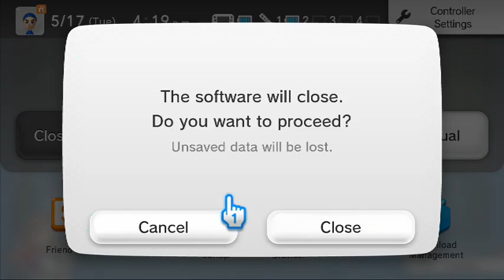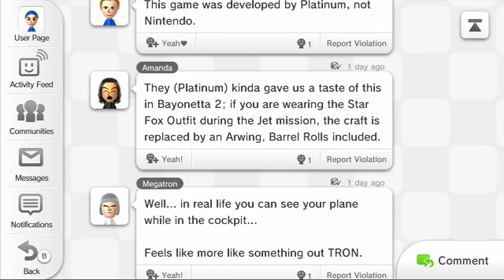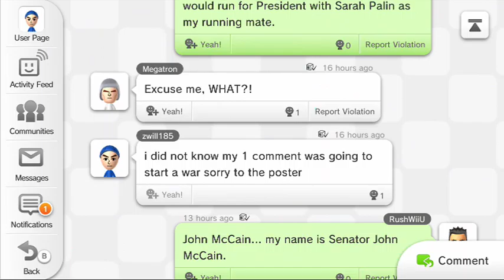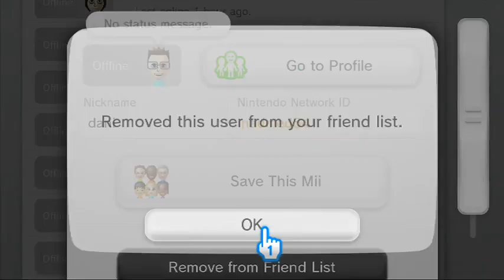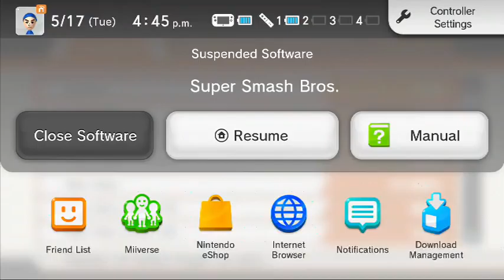pokemon day part 1